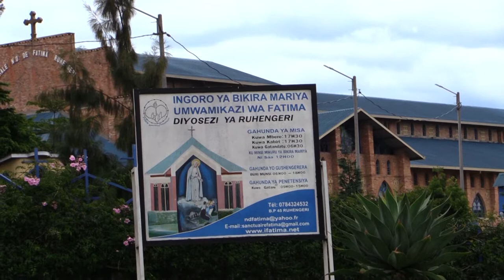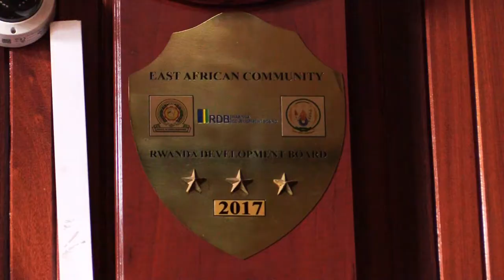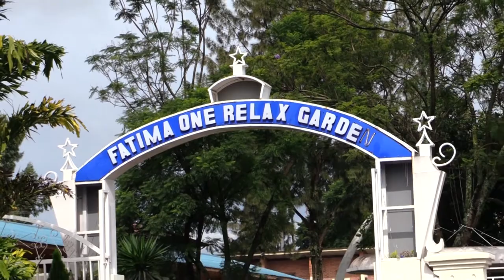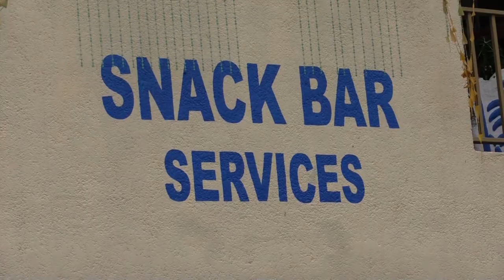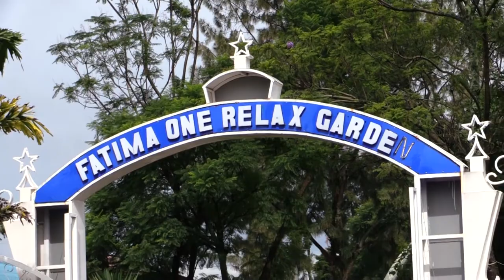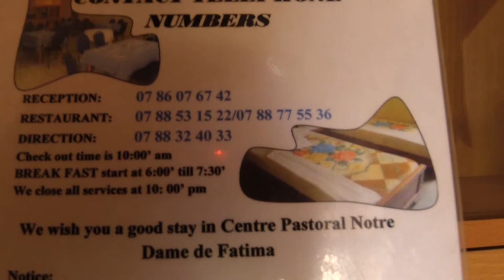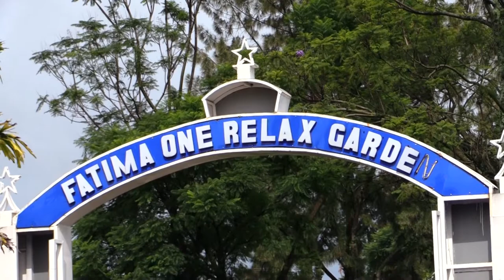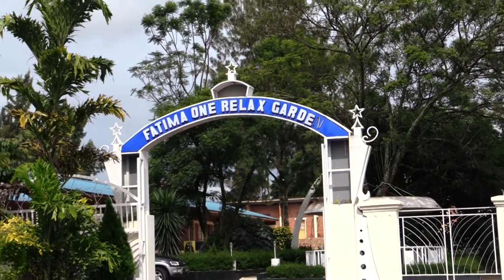CENTRE PASTORAL FATIMA RUHENGERI 0788324033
CENTRE PASTORAL FATIMA  RUHENGERI
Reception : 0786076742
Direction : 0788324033